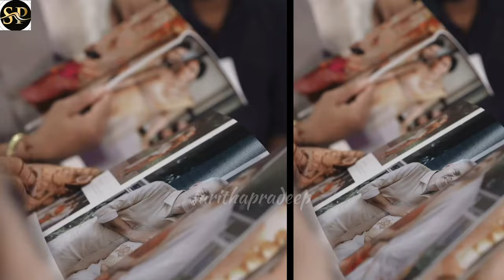റിസപ്ഷനിടെ സർപ്രൈസ് ആയി ചക്കിയുടെ വിവാഹ ആൽബം; അദ്ഭുതത്തോടെ പാർവതിയും ജയറാമും...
malavika-jayaram-wedding-album..